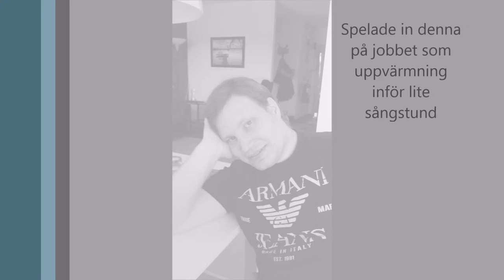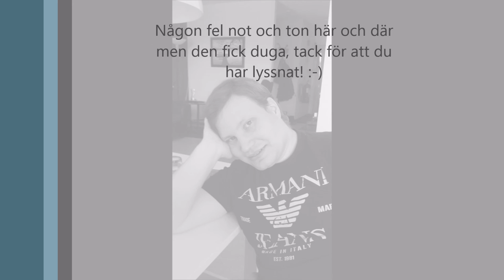Kärleksvisan Cover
Tänkte bara göra en cover på Sarah Dawn Finers låt som nu blir offentlig ;-) Enjoy!